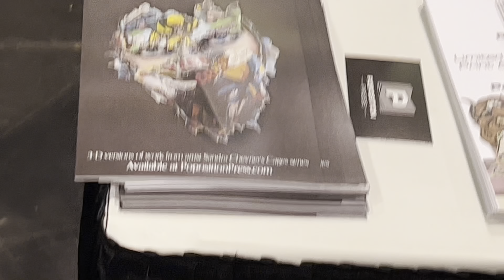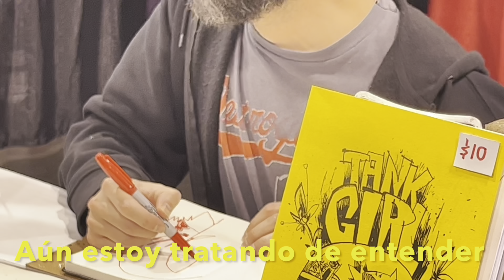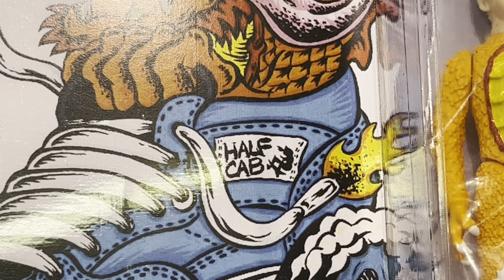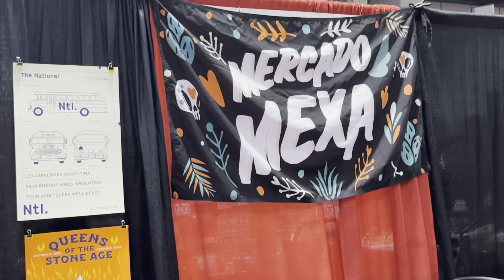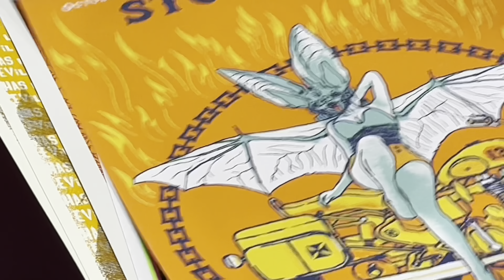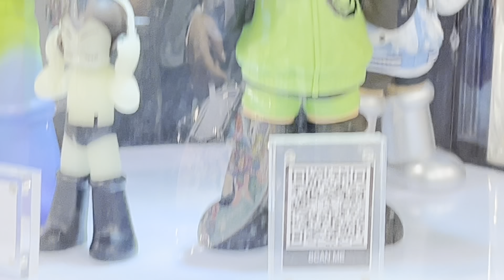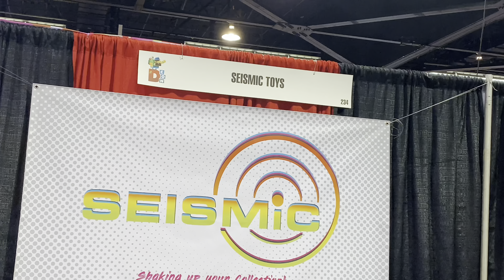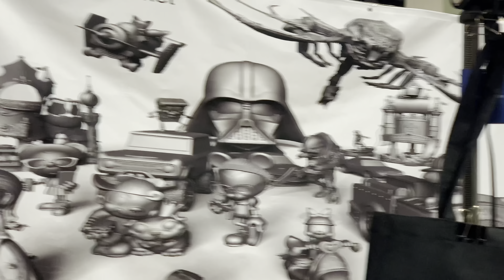D-Con Cuales fueron las figuras más sobresalientes de esta conversación #5 STEVE CABALLERO #214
1 Parte

2 parte

3 parte

4parte

Esta fue la convención de diseño conocida en inglés como Designer Con
En este video se muestra la exivicion de artistas y negros que se dedican a vender juguetes de diseño como sofubi y otros más , algunos de ellos son :

Poposition Press / Andy Warhols
John Kenn Mortensen
Jim Mahfood
Steve Caballero
3D Retro
Glow Moon Doll
Toy Art Gallery
David Schwartz (Grabadora en acrílico con cassettes)
Mercado Mexa
Mercadorama
The Best Brothers
Ernesto y Carlos East
Opened Jesús
Creature Bazar
BBC x ToyQube Astro Boy
Justin Ishmael / Violence Toy
Moder Monster
Dingy Dave / Creatures of Decay
Invasion Toys
UhhSureNonsters
Seismic
Mark Pingitore / magic Marker Art
Alien Robot Monster
Horrorible Kids
Berely Human
Scott Tolleson
The Art Of Tok
Alain Design